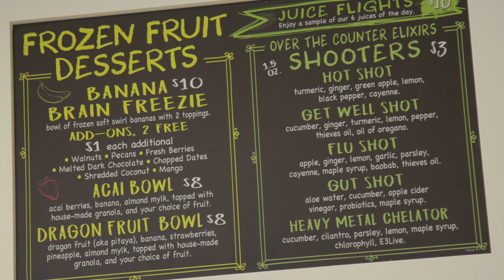Denise DuBarry-Hay - VISION 2018 | PALM SPRINGS LIFE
TV and film actress Denise DuBarry-Hay as opened Wildest Greens, an organic fusion restaurant in Palm Desert.